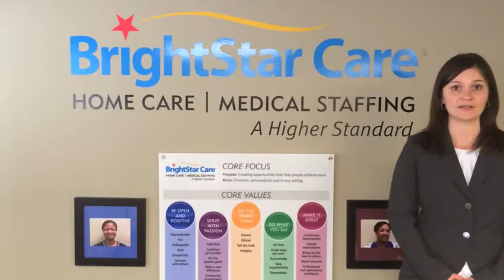Client Discusses How BrightStar Care Services Have Impacted His Recovery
BrightStar Care client, Mike Ban, discusses how utilizing BrightStar Care services have helped him as he recovers from a recent hospitalization.